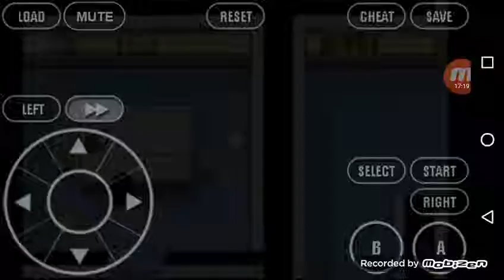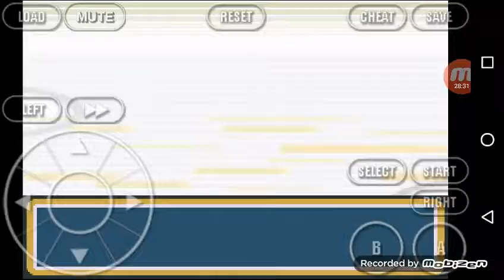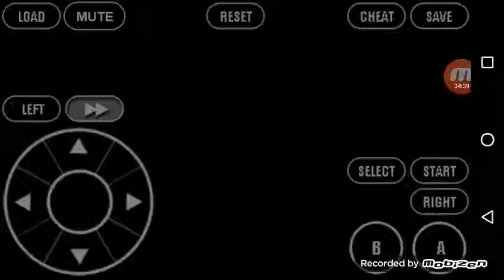KT's Fire Red Nuzlocke 2 Part 11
Back with some more fire red. Sorry I haven't been uploading. Schools been a bitch, and I'm probably gonna get a job. So enjoy this one.